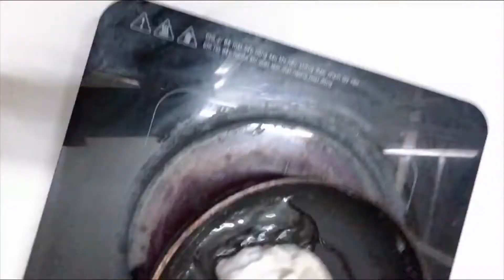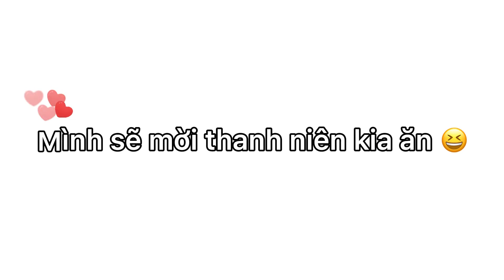Bột năng KHUẤY chấm nước MẮM ỚT ngon NGẤT NGÂY - ĐỘC - LẠ - GÂY BÃO trên TikTok I CACA O2OGirlband